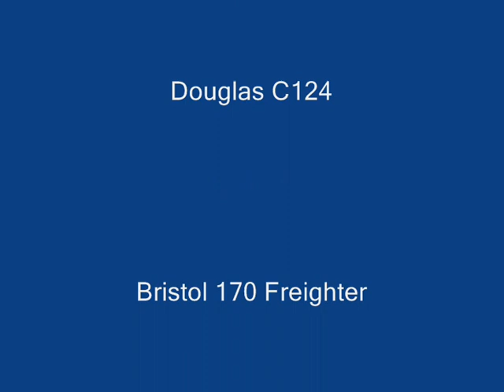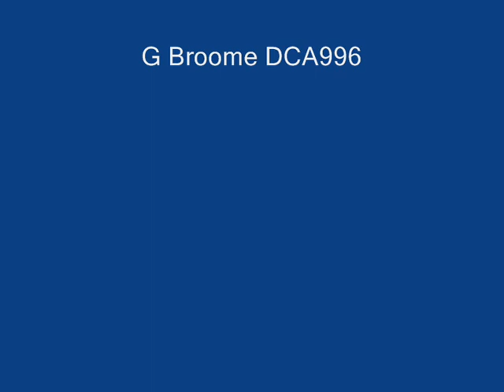BAL Flypast.wmv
FS2004 display of a flypast conducted using FSRecorder for DC3 Airways Berlin Airlift series 3 event 27th March 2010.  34 aircraft in total of authentic aircraft types conduct a flypast over Tempelhof airport in  Berlin [EDDI] after the successful ending of the Berlin blockade.